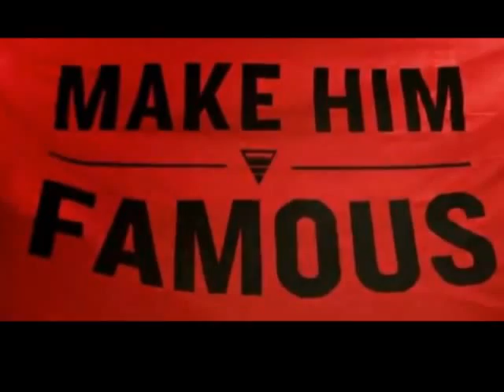KONY2012 PAINTING WITH MY FEET! Nathan Wyburn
READ:  Hello, I like many millions around the world watched the KONY2012 half hour film yesterday, and was very moved by what I watched. So this video is my little bit to help raise awareness. The red paint represents blood shed, and painting with my feet symbolises freedom.

or Facebook - Nathan Wyburn Art

LRA Joseph Kony justice Lord's Resistance Army Invisible Children new film documentary central africa child soldiers